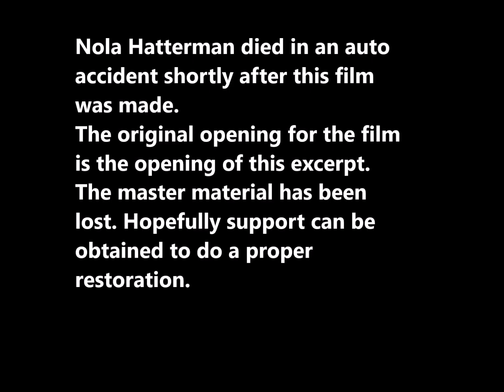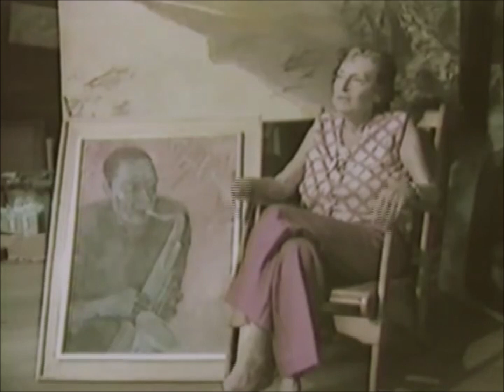NOLA HATTERMAN. Excerpt from 1984 film Identity (Dutch spoken)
(in Dutch)
This short film featuring Nola Hatterman .i
In 1984 I made a film while in Suriname (1982-87) called Identiteit (Identity) which featured the 6 leading artist of the time including : Ron Flu, Nola Hatterman, Soeki Irodikromo, Ruben Karsters, Cliff San A Jong and Paul Woei. During the shooting of the film Nola Hatterman died in an auto accident. She was a Dutch immigrant artist who was considered to be the Godmother of that generation of artists.
The original material for the film was lost in a fire at the Suriname TV station in early 1990 ..along with all the films I had done there. I have managed to hold onto one copy of Identity but much of the color is gone ..

2020 edit MRA Studio, Malaysia
Nola Hatterman died in an auto accident shortly after this film
was made.
The original opening for the film is the opening of this excerpt.
The master material has been lost. Hopefully support can be
obtained to do a proper restoration.
IDENTITIET featured Suriname artists Ron Flu, Nola Hatterman,
Soeki Irodikromo,  Ruben Karsters, Cliff San A Jong and Paul Woei

Director, Camera , Editing
Ray Kril
Producer, Interviews and Script
Gloria Lowe

Richie Maxwell
Re Edit by Ray Kril 2020 , MRA Studio, Malaysia